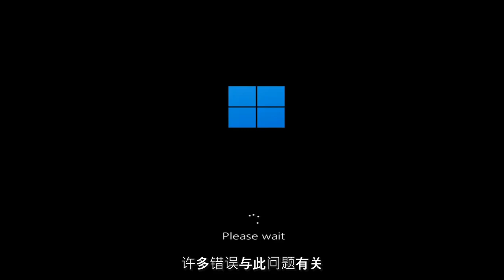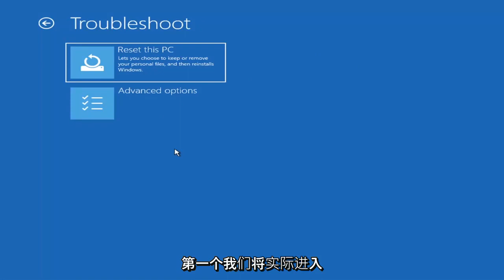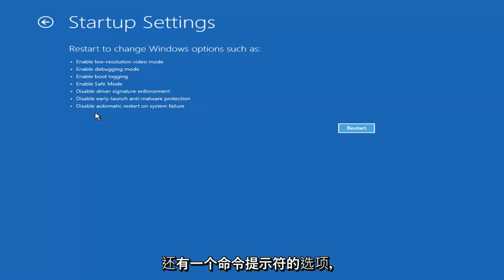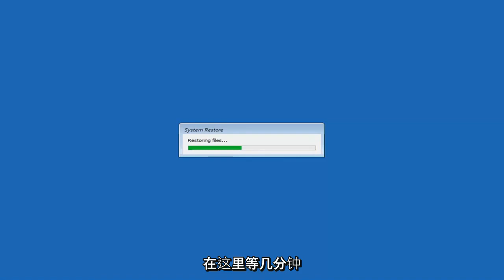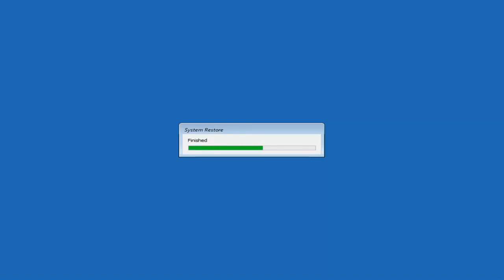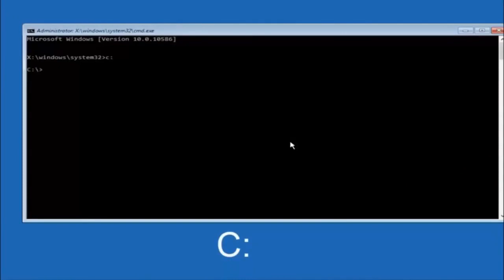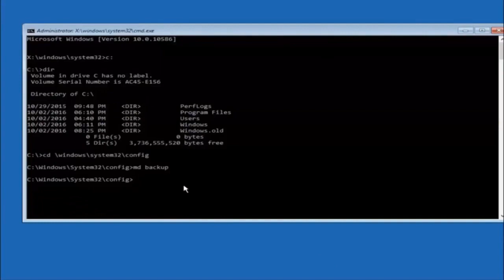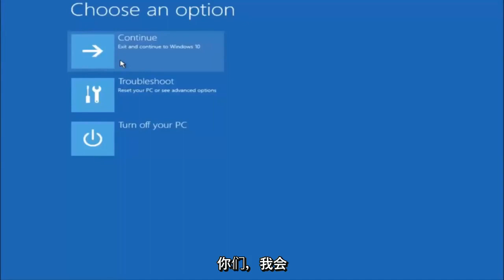如何修复 Windows 11 上的黑屏 [教程]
Windows 11 黑屏自动修复循环修复。

当系统连续两次尝试启动失败时，它会自动触发。激活后，该工具会运行一系列诊断测试，以检测和自我修复阻止成功启动的问题。

自动修复工具有时会进入无休止的重启循环，而不是修复启动问题。在大多数情况下，用户会看到黑屏或蓝屏死机。未保存的数据将不可撤销地丢失，因为无法停止或延迟重启。

可怕的自动修复循环有多种原因，从错误的 Windows 更新到丢失或损坏的系统文件，包括 Windows 注册表问题、Windows 启动管理器文件损坏和不兼容的硬盘驱动器。

本教程中解决的问题：
自动修复 windows 11
自动修复无法修复您的电脑 windows 11
自动修复您的电脑未正确启动
自动修复循环
自动修复修复
自动维修华硕笔记本电脑
自动维修宏基笔记本电脑
自动修复要求密码
自动修复高级选项
自动修复华硕
自动修复宏碁Windows 11
自动修复引导循环 Windows 11
自动修复黑屏
自动修复引导循环
windows 11 自动修复黑屏

当 Windows 11 尝试启动但无法启动时，您通常会看到此错误，从而迫使自己经历自动尝试自我修复的无休止循环。如果 Windows 无法自我修复，它会重新启动并重复此循环。要修复 Windows 11 自动修复循环，您需要执行以下操作。